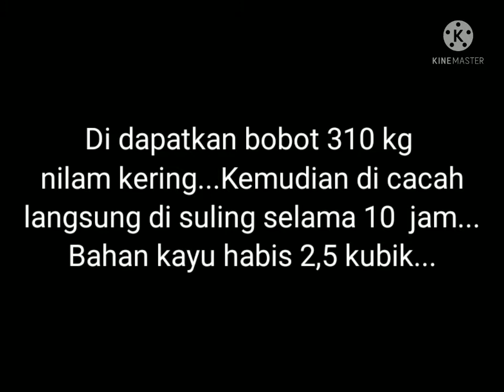Cara Budidaya Dan Penyulingan minyak Nilam 2021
minyak nilam sangat banyak manfaat, minyak nilam untuk apa biasany sebagai bahan parfum, minyak nilam diperoleh dengan cara di suling, minyak nilam harga harganya sangat tinggi saat ini, proses penyulingan minyak nilam harus tahu tekniknya, ekspor minyak nilam juga sangat tinggi, pembuatan minyak nilam dii butuhkan pengetahuan yang baik, harga minyak nilam 2021 sangat bervariatif, penyulingan minyak nilam saat ini banyak di lakukan oleh pembudidaya nilam.